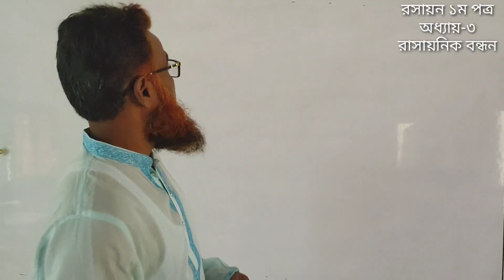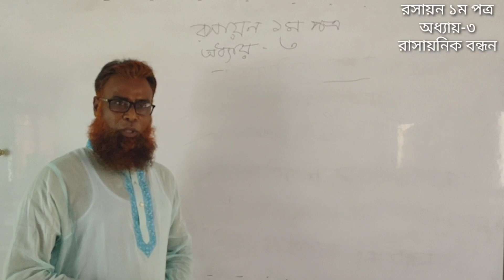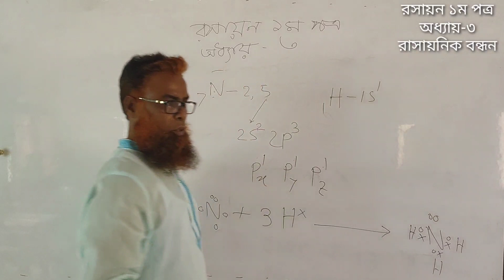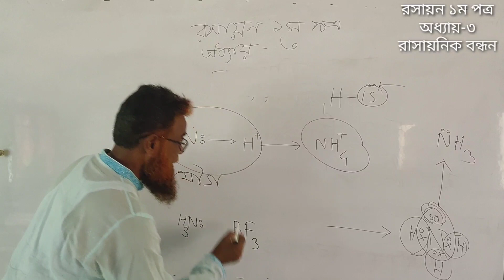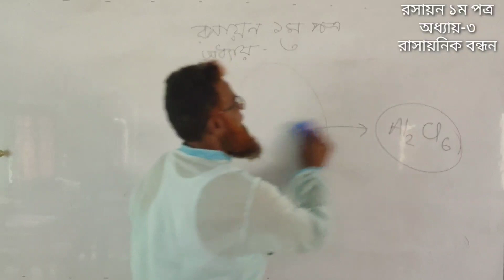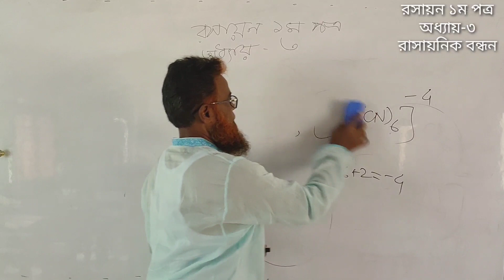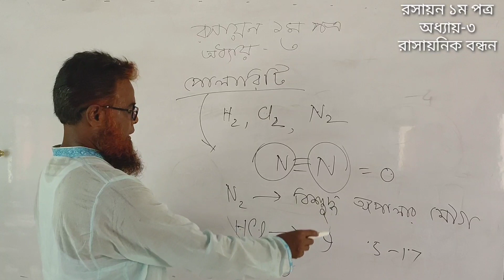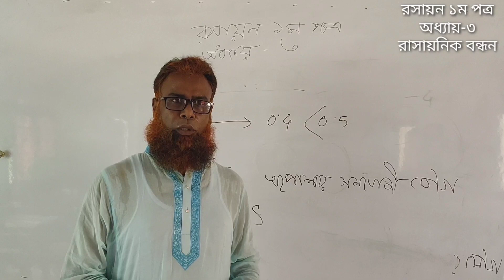এইচ.এস.সি II রসায়ন ১ম পত্র II রাসায়নিক বন্ধন ও পোলারিটি II মোঃ শহিদুল ইসলাম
আজকের ক্লাস-
বিষয়ঃ রসায়ন ১ম পত্র
শ্রেণিঃ একাদশ/দ্বাদশ
অধ্যায়ঃ মৌন সমূহের পর্যায়ভিত্তিক ধর্ম ও রাসায়নিক বন্ধন।
আলোচ্য বিষয়ঃ রাসায়নিক বন্ধন ও পোলারিটি

সহকারী অধ্যাপক-রসায়ন
ঝিটকা খাজা রহমত আলী কলেজ
হরিরামপুর, মানিকগঞ্জ।